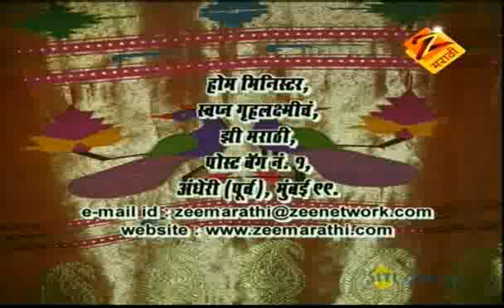Home Minister - Swapna Gruh Lakshmiche | Marathi Serial | June 09 '11 | Part 3 | Zee Marathi